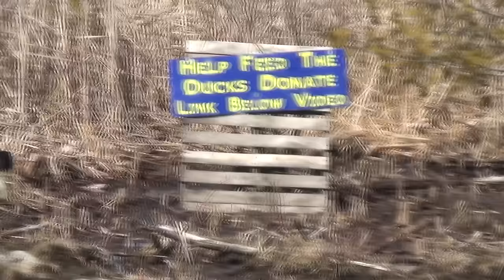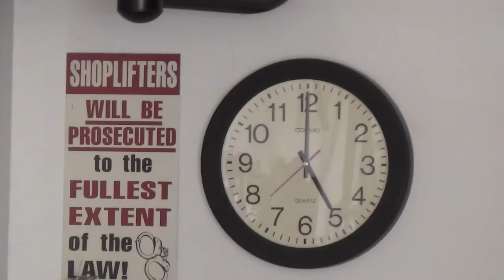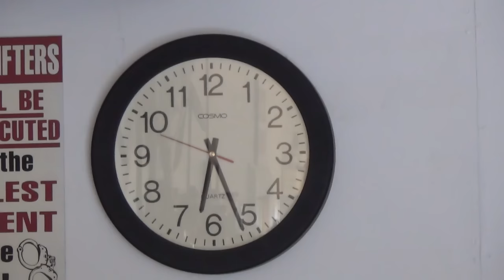Sunday A Do Nothing Day #4 Ducks For The Homeless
Morning rush housecoat edition, up all night and slept in.

Ice is finally leaving the lake and predators have returned, and Dug isn’t liking it.

Stripper goes free today…

Or Get a limited edition official “50 Ducks In A Hot Tub” T-shirt today

Or

1,100m/h battery packs X 2
64 gig SD Memory Card

Pivothead Durango1080p HD video glasses for true Point of View recording
Sony HDR-CX440

Kodak 10 Megapixels 720p Easy Share Camera M1033HD

7:10,15:40,22:55,32:07